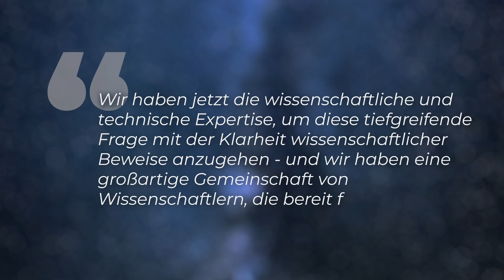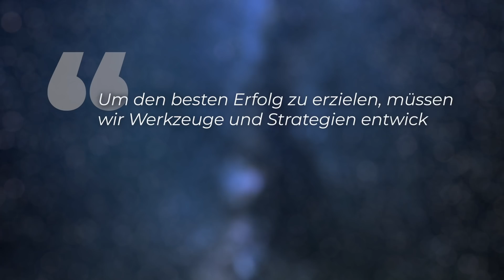NASA verstärkt die Suche nach Aliens - Clixoom Science & Fiction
Laut NASA werden wir in den nächsten Jahren Aliens finden. Und die NASA will die erste Weltraumorganisation sein, der das gelingt. Dazu hat sie eine neue Organisation gegründet, um schneller erfolgreich zu werden. Sie hat jetzt das Center for Life Detection Science (CLDS) für die Erkennung von Leben ins Leben gerufen. Was hat die NASA damit vor?

Skript: Christoph Krachten
Schnitt: Vincent Viebig